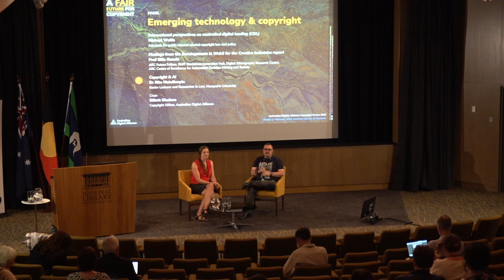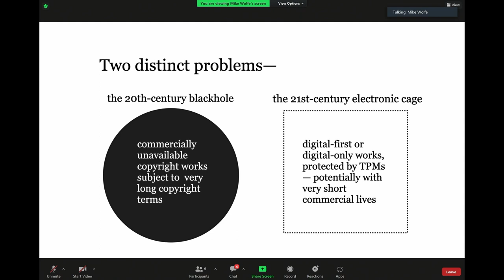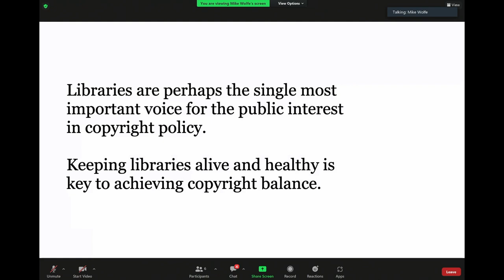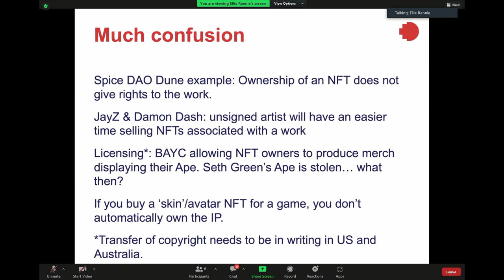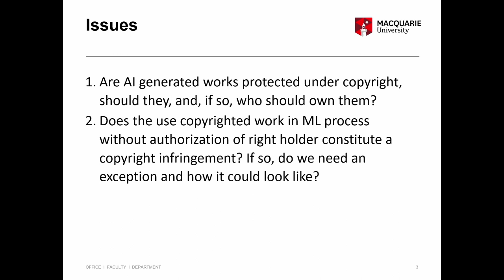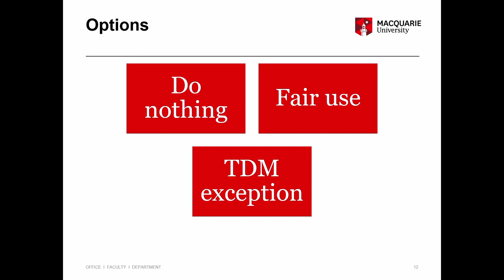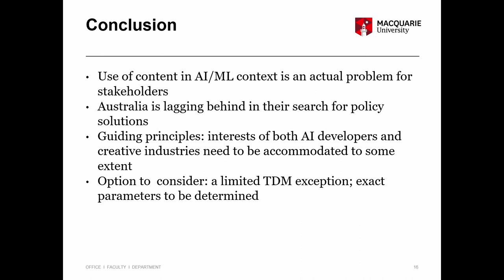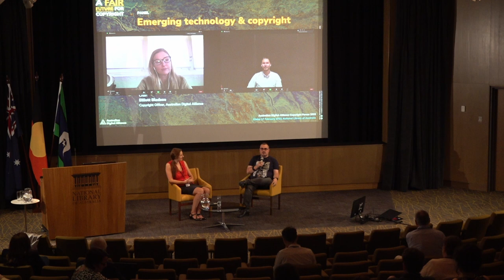Emerging Technology & Copyright – Michael Wolfe, Professor Ellie Rennie and Dr Rita Matulionyte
International perspectives on controlled digital lending (CDL)
Michael Wolfe, Advocate for public interest minded copyright law and policy

Findings from the Developments in Web3 for the Creative Industries report
Professor Ellie Rennie, ARC Future Fellow, RMIT Blockchain Innovation Hub, Digital Ethnography Research Centre and ARC Centre of Excellence for Automated Decision-Making and Society

Copyright & AI
Dr Rita Matulionyte, Senior Researcher and Researcher in Law, Macquarie University

Chair:
Elliott Bledsoe
Copyright Officer, Australian Digital Alliance